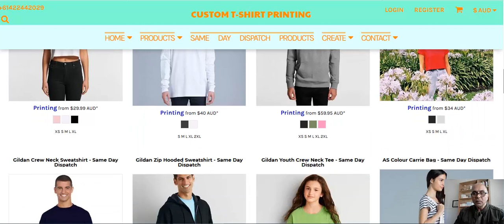T Shirt Printing Gaythorne For Gyms, Clubs, Schools, Tafe Groups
TShirtPrintingGaythorne! Are you seeking to get T-shirts custom-made printed in Gaythorne quickly? The tshirtprinting pointers I have actually written down on this site might assist you get some actually sophisticated customdesignshirts printed.

The Majority Of Commonly Asked Questions!

How Fast Can I Get A Shirt Printed?

Here are some suggestions in getting t-shirts fast. The very first is the typical printing alternative of 12 to 15 service days from time of the order was placed on line on our
 This works out to be around 3 weeks from the time you style and order to selecting the T-shirts or getting the t-shirts delivered to your house or workplace.

If you were to pick the much faster choice called SameDayPrinting you can actually get your t-shirts printed the very same day that you purchased, now. This is the quickTshirtprinting alternative.
If you have a last minute order to satisfy for a client or you have a present you prepared and forgot all about it, this choice works well. Perhaps you heading to an enjoyable run this weekend and required top quality t-shirts printed in a hurry! The exact same day printing alternative might assist get you out of difficulty.

If I Live In Brisbane Can I Pick Up My Order?
We love you to drop in and pick up your shirts. You will get an e-mail validating your order once you put it in through our online system.  Come in and pickup after 4.30 pm of day of buying or the day after if you can not make it on day of buying.

Do You Do Direct To Garment Printing?
Yes we do DTG T-shirt printing digitally utilizing the most recent innovation. All our personnel are extremely trained to produce amazing t-shirts for every single event. We likewise do screen printing of clothing
What Brands Of T-shirts Do You Carry?
We bring a few of the very best brand names on the marketplace. These are Gildan, AS Colour, American Apparel, Australian Stitch, Next Level, Ramo and Anvil. The expense of a printed top quality t-shirt begins with $25. You can check the brands we carry

What Styles Of T Shirts Are There To Choose From?
The t-shirts we bring are: Crew neck, V and Scoop Neck T Shirts. Sweaters and hoodies, Tall tees, Long sleeves and Polo Shirts, Jerseys, Tank tops.

Does The Cost Of Shirts Include The Printing?
Yes it does. If you have big orders of over 50 t-shirts to print ask us to offer you a quote. Now t-shirts with over 2 locations to print please demand a quote through our contact

How Can I Custom Print Shirts Online?
Here are the 3 fast action steps to tee shirt printing online! These are:

Action Step 1: Go to the site and pick the t-shirt you want to print on. You be taken to the online designer App where you will Add Text, Add Design or Add Team Names to put on the garment.

Action Step 2: Once you choose your garment and the image to print, its time now to size and position that image on the t-shirt. I have a brief video to assist you with that

There are 3 alternatives from typical shipping, express shipping or pickup from storage facility. After you have actually done that all you require to do is pay, get your verification e-mail and we will take over and get the Tee shirt printing and ship to you. Shipping details

Gaythorne
        Place ID: ChIJqQuMVQ9XkWsRkIne81qjAgU
        Gaythorne QLD 4051, Australia